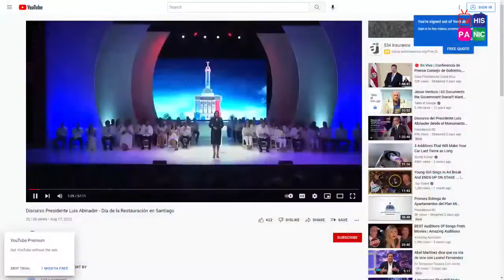FIESTA DOMINICANA POGRAMA 19 DE AGOSTO 2022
Fiesta dominica el programa de los dominicanos solo por  tvhispanic se lo trae su plataforma de YouTube

Con base en Miami en el Estado de la Florida, nuestro objetivo  es llegar directamente a la comunidad hispana, tanto en los Estados Unidos, como en cualquier rincón del planeta. Proporcionamos una amplia avenida para que el esfuerzo de quienes realizan esas producciones llegue a una mayor audiencia, facilitando una mayor posibilidad de ampliar la publicidad y la obtención de seguidores en las redes sociales por donde difunden sus programas.